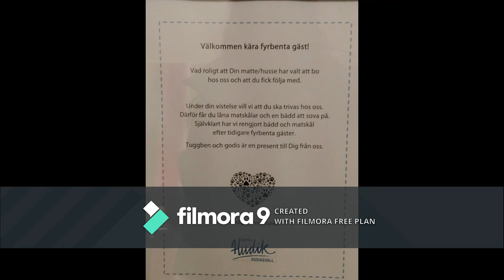Molle valpträff 23 november 2019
Bildspel från Molles första valpträff.